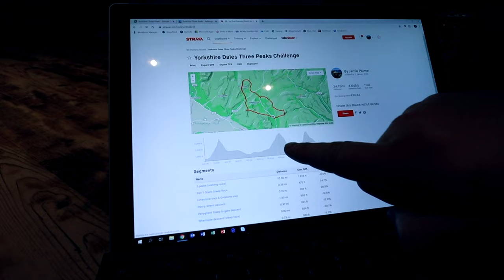The Yorkshire Three Peaks - "a forced adventure"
24 miles of route marching and over 2000 metres of climbing! This video is my attempt at The Yorkshire Three Peaks with a hugely heavy 45lb bergen and my (new to hiking) 14 year old daughter.